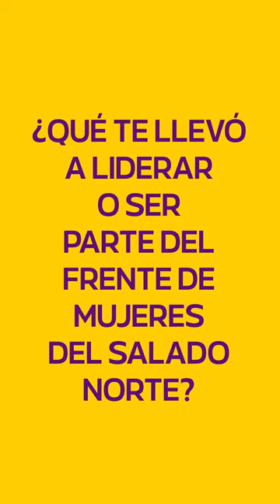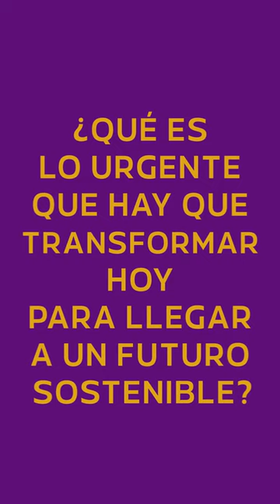Ellas Transforman - LUCRECIA GIL VILLANUEVA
Lucrecia es una defensora ambiental del colectivo de mujeres del Chaco Trinacional.
Transforma liderando la organización Frente de Mujeres del Salado Norte, que desarrollan acciones colaborativas en la economía de las familias campesinas e indígenas, defienden sus derechos y luchan por conquistar nuevos.
Ellas colaboran con el crecimiento de los territorios, aportando sus tiempos, ideas y planificación estratégica. Valoran las festividades religiosas populares y también sienten orgullo por tener en su localidad el primer centro digital piloto, que brinda capacitacion para proteger sus oportunidades laborales.
Las une la fuerza de estar juntas, de aprender unas de otras y soñar con un futuro colmado de oportunidades para todas.